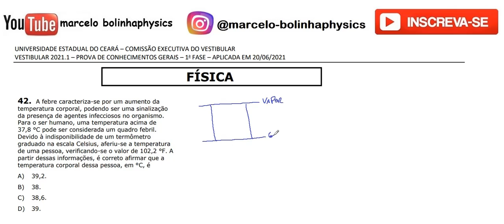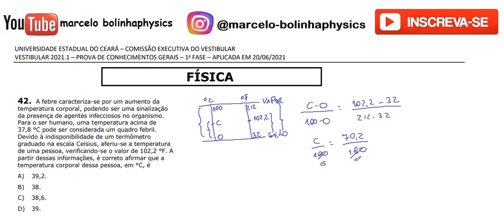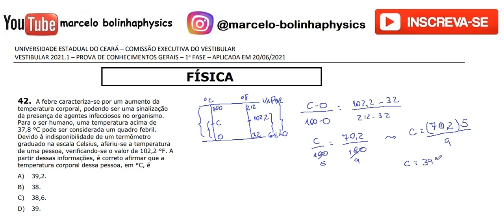Resolução da prova de FÍSICA – UECE – 2021/1 – 1ª FASE Questão:42.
42 - A febre caracteriza-se por um aumento da
temperatura corporal, podendo ser uma sinalização
da presença de agentes infecciosos no organismo.
Para o ser humano, uma temperatura acima de
37,8 °C pode ser considerada um quadro febril.
Devido à indisponibilidade de um termômetro
graduado na escala Celsius, aferiu-se a temperatura
de uma pessoa, verificando-se o valor de 102,2 °F. A
partir dessas informações, é correto afirmar que a
temperatura corporal dessa pessoa, em °C, é
A) 39,2.
B) 38.
C) 38,6.
D) 39.